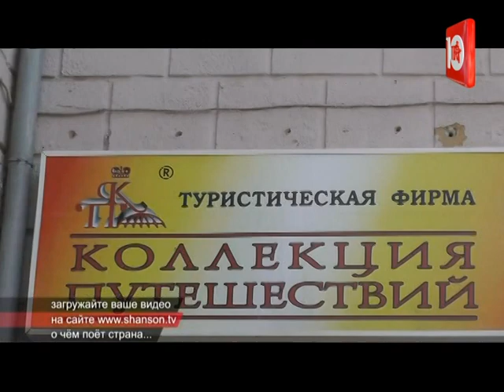О ЧЁМ ПОЁТ СТРАНА № 90.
О ЧЁМ ПОЁТ СТРАНА – ВЫПУСК 90.
В этом выпуске вы увидите профессиональные и любительские клипы следующих талантов из народа:
БАРНАУЛЬСКИЙ Эдо, ВОРОШИЛОВ Андрей & VOCAL BAND РЕ-МИ, СЕРЕБРЯКОВ Евгений & группа РЫБЫ ПИЛА, АЛМАЗОВА Ольга, ФИЛЬ Григорий, шоу-группа ДВА С ПОЛОВИНОЙ КУМА, БУРЛЯШ Михаил, ОЛИЯ, ИВАНОВ Артур, ЛУТОВИНОВ Андрей, J'MAYK, ПОГОСЯН Теймур & МИКУЛИЧ Татьяна, ARTI Artem.
Теперь, если вы хотите прислать нам свой профессиональный или любительский клип, его нужно загрузить на сайт shanson.tv во вкладке О ЧЁМ ПОЁТ СТРАНА!
Заполните все обязательные поля, отмеченные красной звёздочкой, и прикрепите свое видео.
Кроме того, вы можете написать о себе, выбрать свою фотографию и оставить номер телефона.